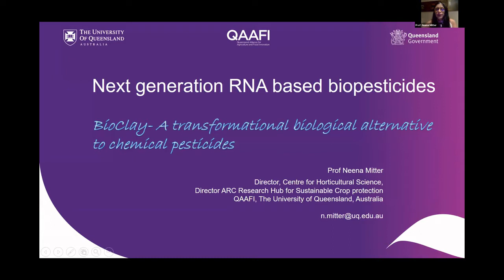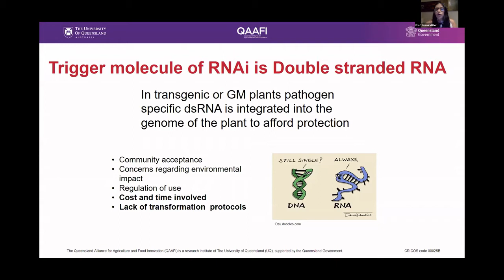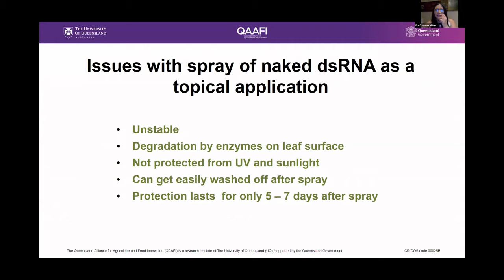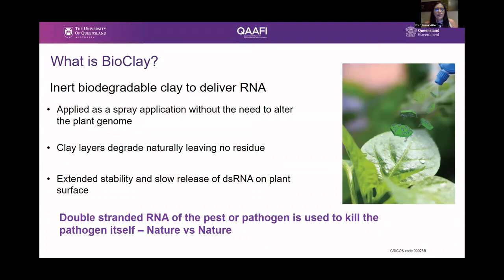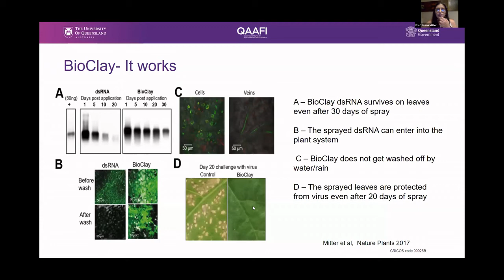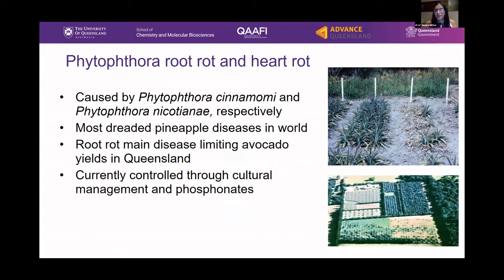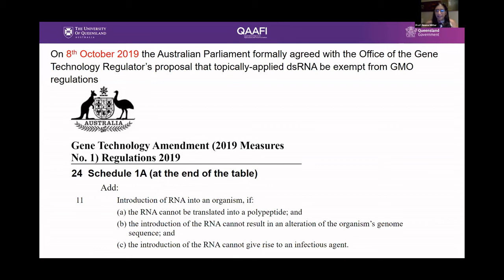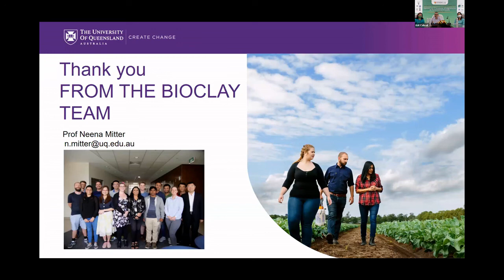Next generation RNA based pesticides for sustainable crop protection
Dr. Neena Mitter, Director, Centre for Horticultural Science, Queensland Alliance for Agriculture & Food Innovation, University of Queensland, Brisbane, Australia speaks about the scope of RNA based pesticides.